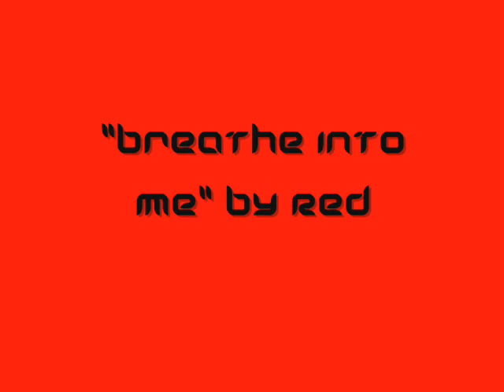Breathe Into Me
This was an airsoft war my friends and I had a little while ago. The song is called "Breathe Into Me" by RED. NOTE: The video quality sucks, which I am aware of, because I just used a small digital camera, taped it to my head (which kinda hurt actually lol) and used the video on it. Please forgive me! lol